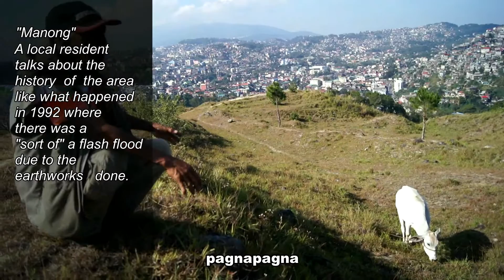KATCHUP VIEWING POINT AMBIONG